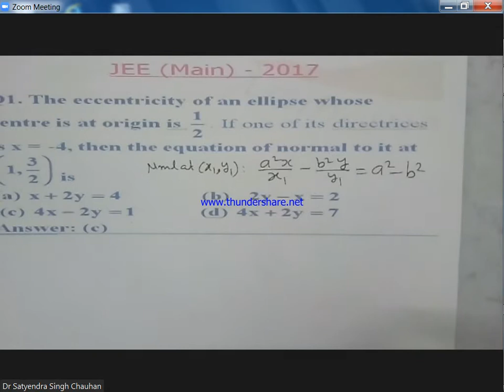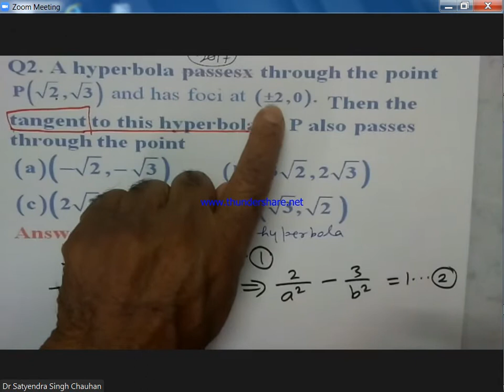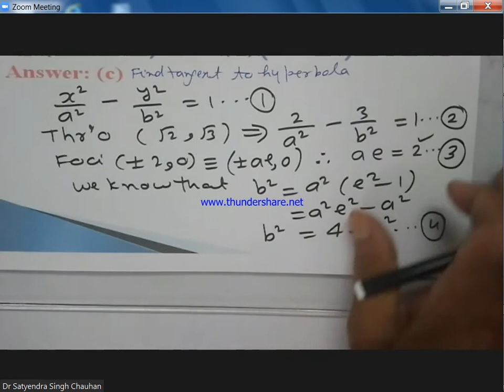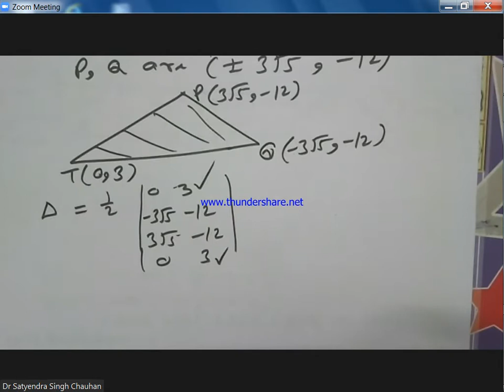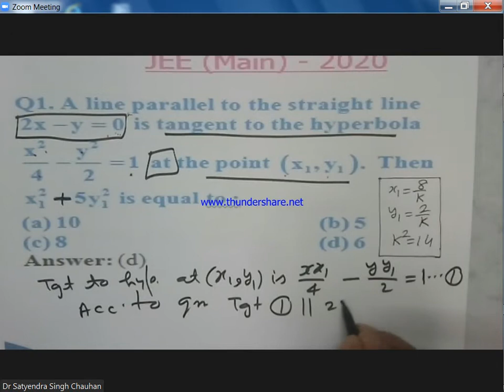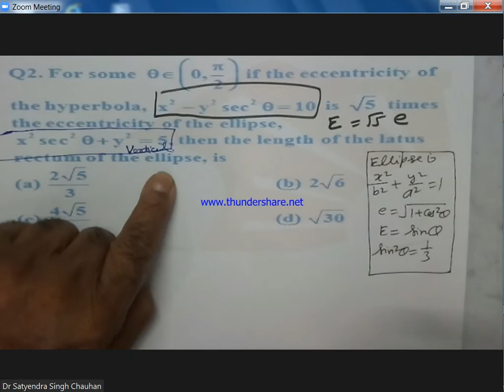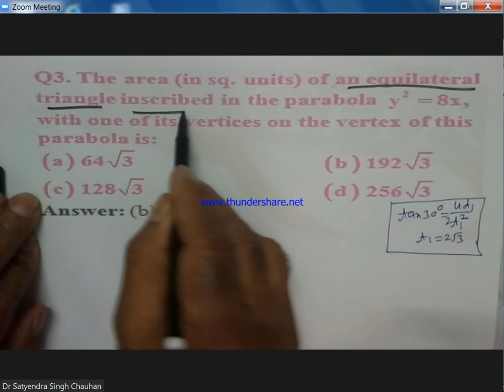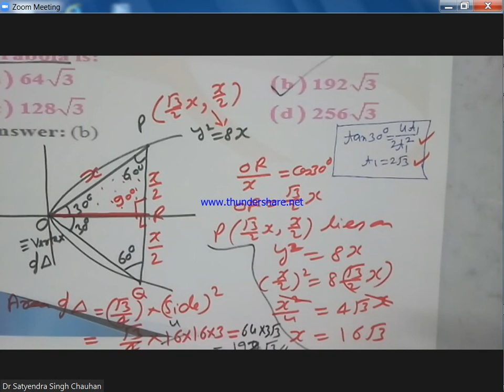JEE Co-ordinate Geometry L 8 D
Parabola,Ellipse. Hyperbola